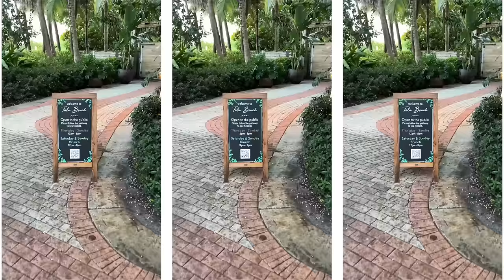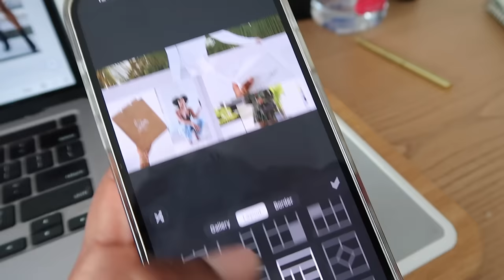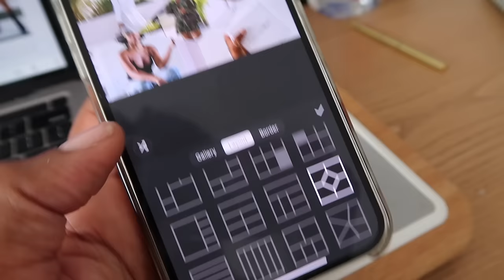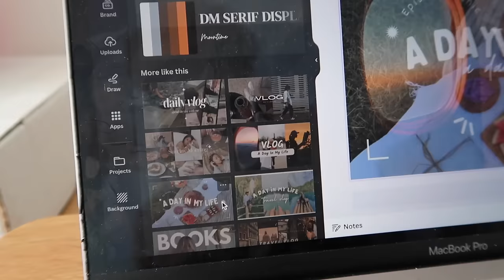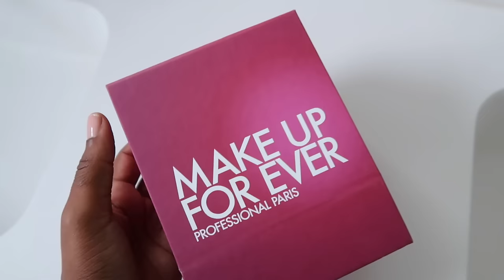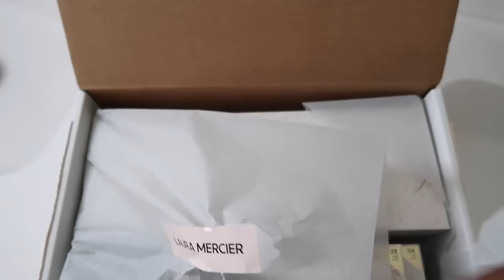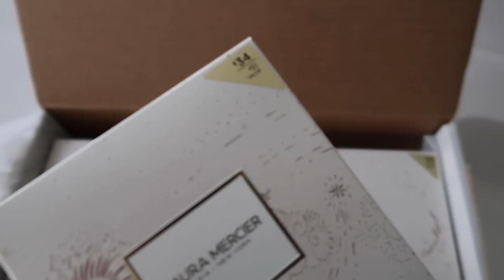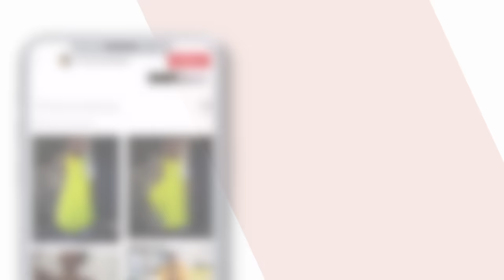VLOG! A Realistic Day with Me Working as a Full Time Influencer in Miami ❤️ MONROE STEELE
Let's spend the day together as I show you the equipment I use, take you on a bike ride on the Venetian Bridge in Miami Beach, and to dinner at Tala Beach at the 1 Hotel South Beach.

EDITING APPS
Capcut - For reels, short-form videos
Canva - YouTube Thumbnails
Inshot - For Photo Collages

MAKEUP FOREVER PR
Powder Highlighters:

RESTAURANT - TALA (1 Hotel South Beach)